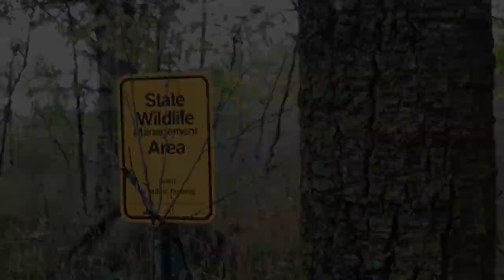Minnesota Upland Bird Hunting Opener- The Bird Tales #1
The first episode! Ruffed Grouse all the time!!